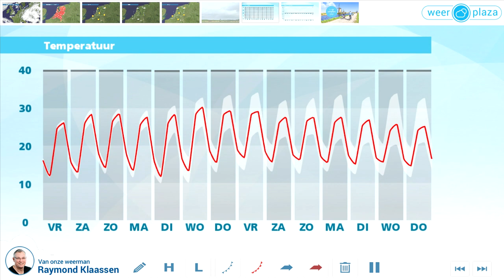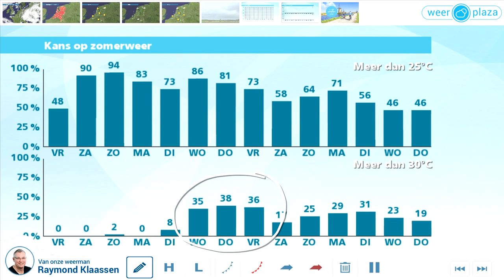Weerbericht zomer blijft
Vandaag is het zonnig en droog. Morgen is dat ook het geval in het grootste deel van het land. Alleen in het noorden start de dag waarschijnlijk bewolkt.